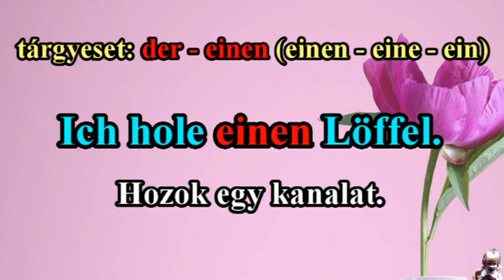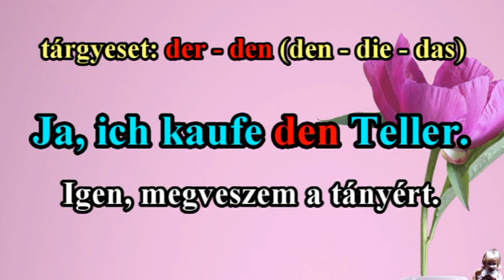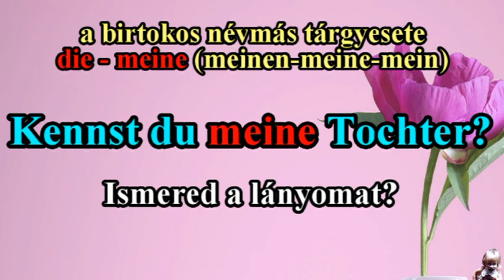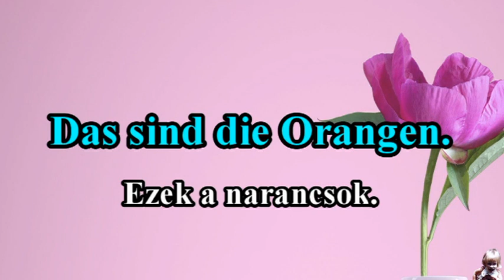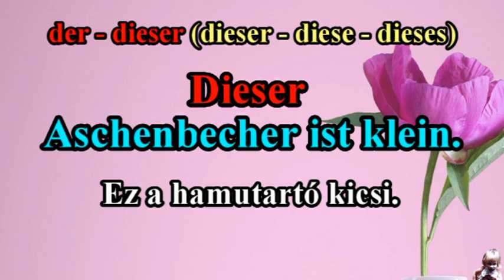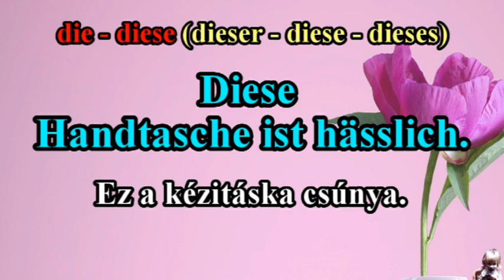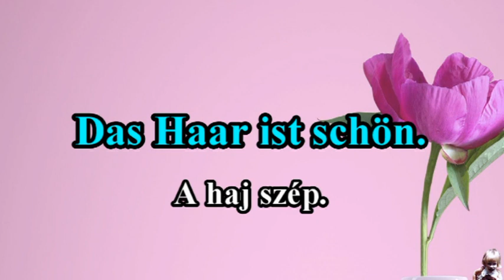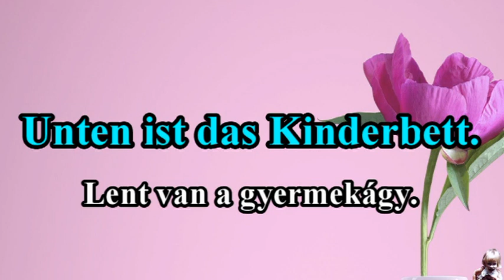Német nyelvlecke 10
Német nyelvlecke 10.rész